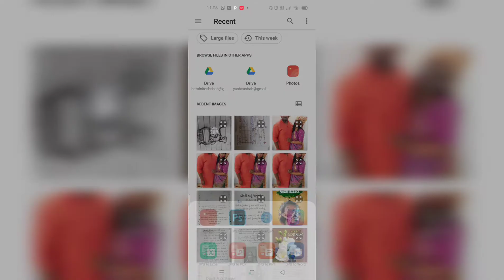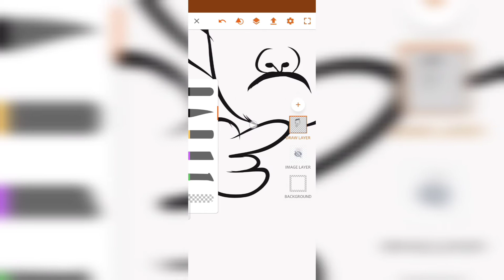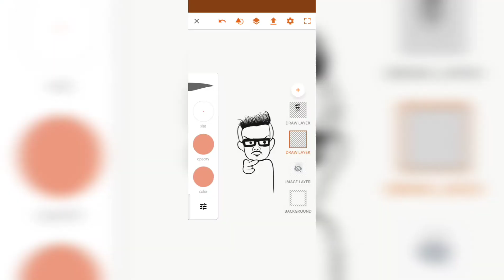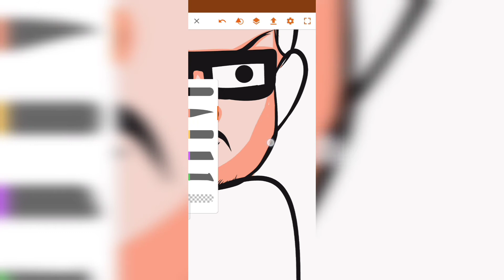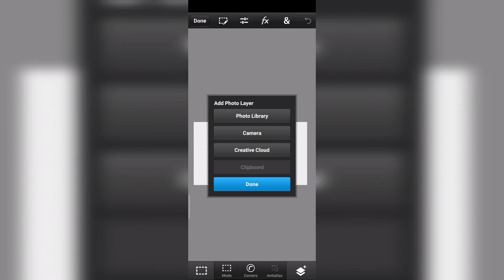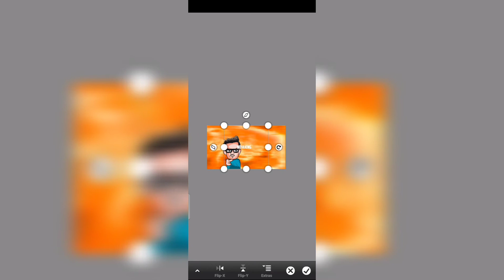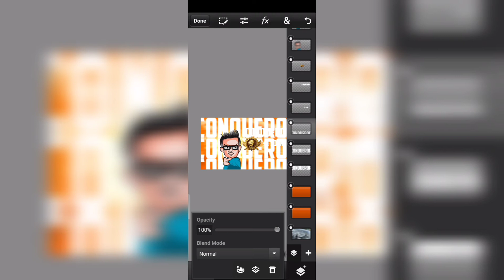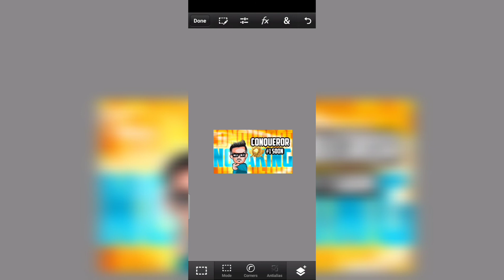HOW TO MAKE AMAZING CHARACTER THUMBNAIL LIKE SCOUT,MORTAL,SNAX ON ANDROID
Hello guys,  welcome to my page.
I hope u all will like it.
I have tried this with using free apps so it's
easy for u to use.

 👆  here u will get everything for free
garudop signing off
see you all soon